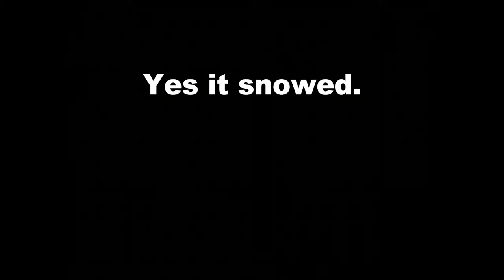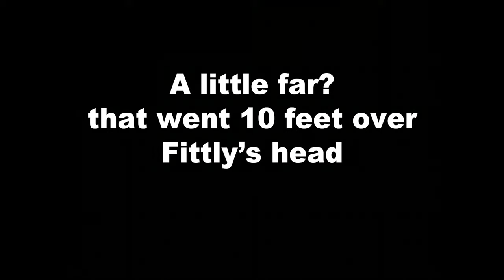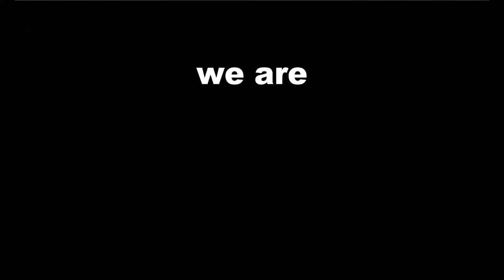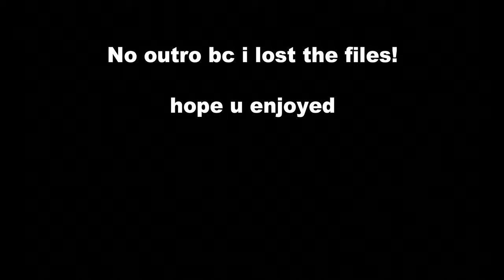Vlog #4 | BIG WIN WITH CRAZY STUDENT SECTION!! | Avon Soccer vs Choate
Away game soccer travel vlog

Followed the team around for the day and it was crazy!
This game was @ Choate vs Avon

Tik-Tok: Spencerp_43